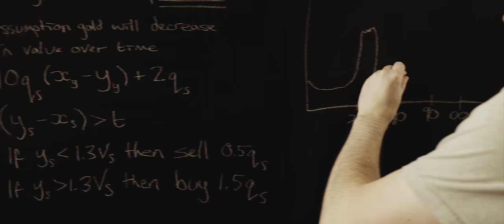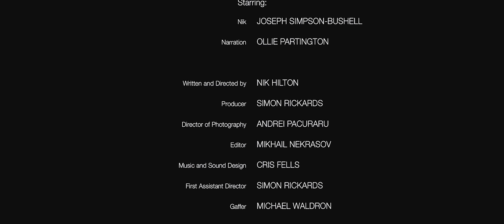Memory - Short Film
An architect goes slowly mad as he tries to find an escape from his financial situation.

Starring - Joseph Simpson-Bushell
Narration - Ollie Partington

Writer & Director - Nik Hilton
Producer - Simon Rickards
Director of Photography - Andrei Pacuraru
Editor - Mikhail Nekrasov
Music & Sound Design - Cris Fells
Gaffer - Michael Waldron
Executive Producer - Annie Power